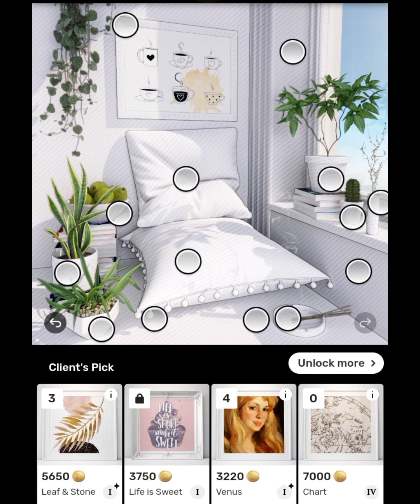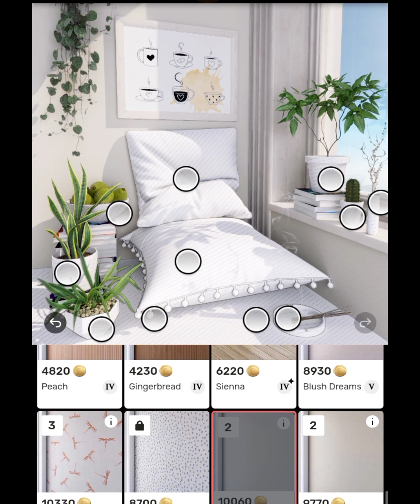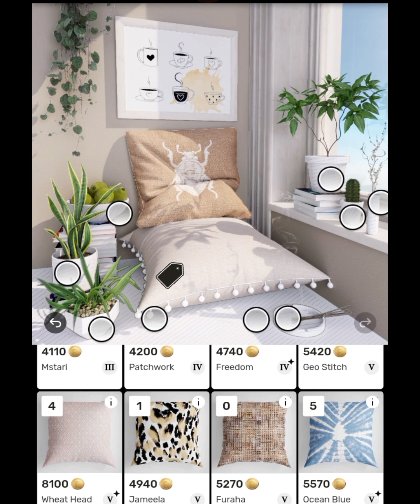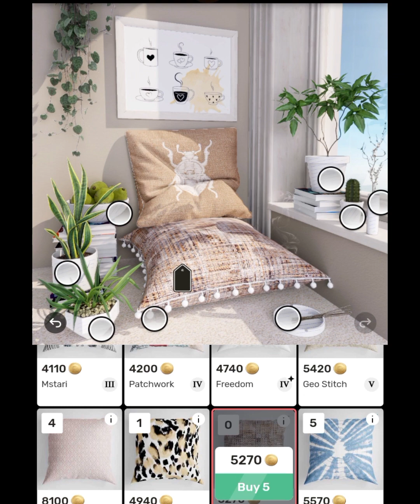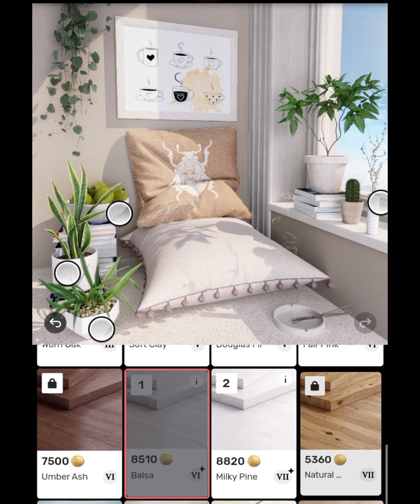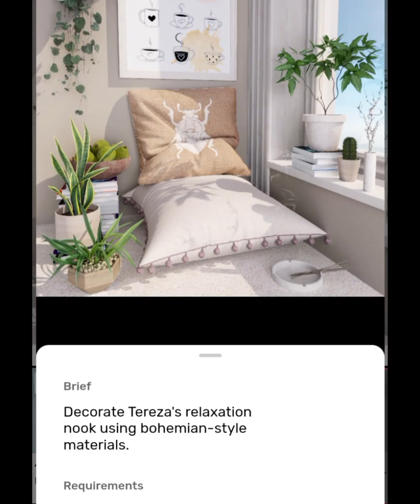Redecor design game Ideally design cozy corner